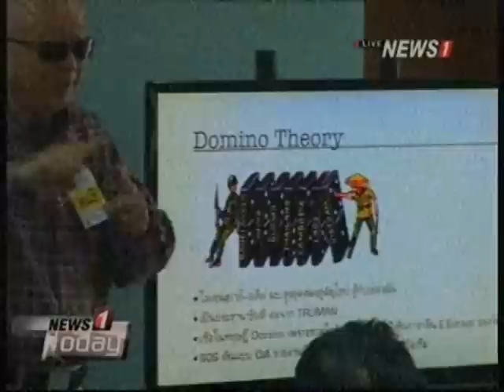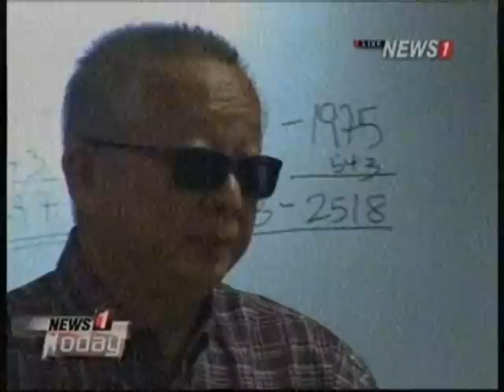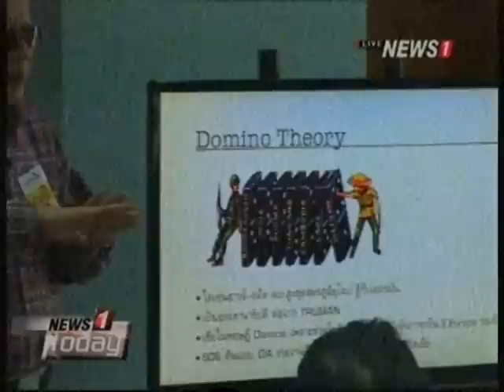News1 Today ช่วงที่1 พันธมิตรฯ ร่วมฟัง "สนธิ ลิ้มทองกุล" บรรยายพิเศษประวัติศาสตร์โลก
2014/10/05 News1 Today ช่วงที่1 พันธมิตรฯ ร่วมฟัง "สนธิ ลิ้มทองกุล" บรรยายพิเศษประวัติศาสตร์โลก